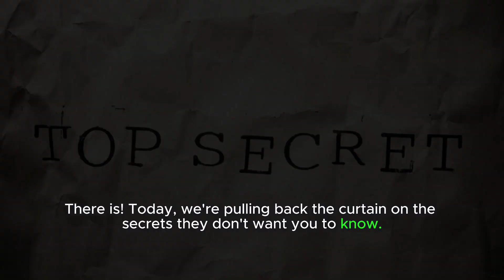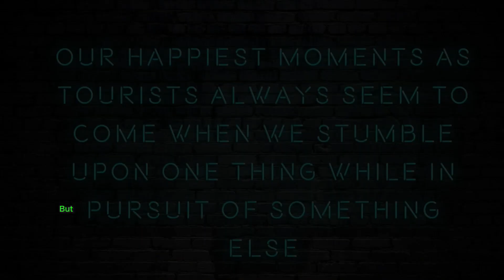Land Your Dream Job: Cracking the Interview Code | Insider Secrets Revealed!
Interview Question & Answers

Are job interviews giving you sleepless nights? Uncover the insider secrets that recruiters don't want you to know in our latest YouTube short, "Cracking the Interview Code: The Secrets They Don't Want You to Know!"

In this game-changing short, we pull back the curtain on the hidden dynamics of job interviews, providing you with a strategic advantage in your career journey. From mastering common questions to decoding non-verbal cues, we cover it all. Our expert tips and real-world insights will transform your interview game and boost your confidence.

🚀 What to expect:

Strategic answers to common interview questions.
Proven techniques to read and respond to non-verbal cues.
Insider knowledge on what recruiters look for in candidates.
Practical tips to stand out and leave a lasting impression.
Don't let the fear of interviews hold you back. Join us on this transformative journey to crack the interview code and secure the job of your dreams! 💼🌟

🔗 Ready to enhance your interview skills further? [Include link to your website or related content]